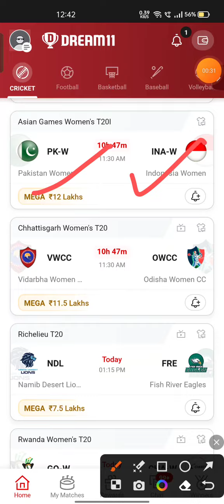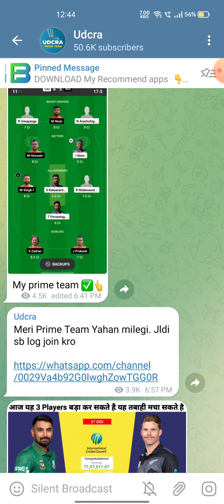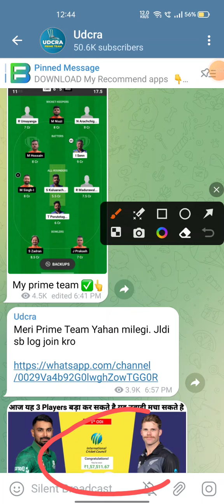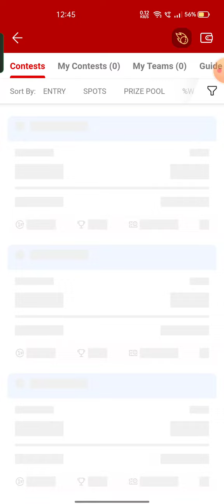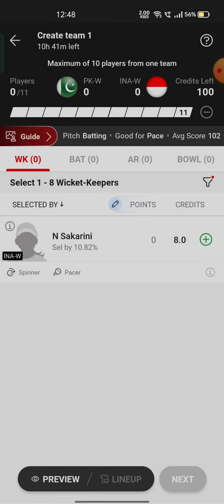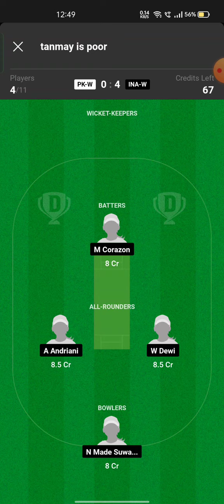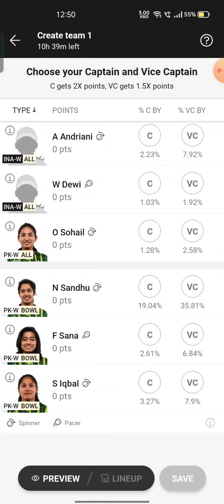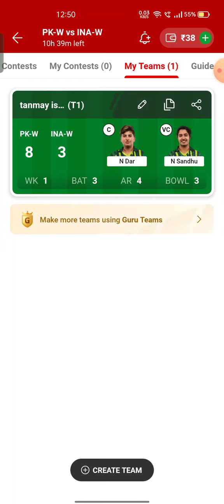PK-W VS INA-W Fantasy Dream11 Prediction, PK-W VS INA-W 2023, PK-W VS INA-W Dream11 Match Preview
PK-W VS INA-W Fantasy Dream11 Prediction,  PK-W VS INA-W 2023, PK-W VS INA-W Dream11 Match Preview, Full Stats+ Info, Report ➡️Join Our Official Telegram Channel for Daily Pitch Reports and Match Updates.⬇️

PK-W VS INA-W Playing 11
PK-W VS INA-W dream11 team prediction  Udcra
PK-W VS INA-W Match Preview Players Stats

PK-W VS INA-W dream11 team prediction today Udcra
PK-W VS INA-W Match 2023 Preview Players Stats
PK-W VS INA-W match stats
PK-W VS INA-W dream11 team today
PK-W VS INA-W today match prediction
PK-W VS INA-W T20 2023
PK-W VS INA-W T20 2023 highlights
PK-W VS INA-W highlights
PK-W VS INA-W dream11 analysis
PK-W VS INA-W best dream11 team
PK-W VS INA-W dream11 team prediction
PK-W VS INA-W 2023 Playing11
PK-W VS INA-W Womens 2023
PK-W VS INA-W Match Preview & Analysis
PK-W VS INA-W head to head
PK-W VS INA-W live score
PK-W VS INA-W live match
PK-W VS INA-W Womens 2023 today
PK-W VS INA-W T20 Dream11 Team
PK-W VS INA-W  T20 Match Prediction
PK-W VS INA-W dream11 best team
PK-W VS INA-W dream11 prediction
PK-W VS INA-W match prediction
PK-W VS INA-W Live
PK-W VS INA-W T20 2023 match
PK-W VS INA-W Womens 2023 Dream11 Prediction
Pakisthan Women vs Indonesia Women Live Streaming
 PAKISTHAN WOMEN VS INDONESIA WOMEN head To Head
PAKISTHAN WOMEN VS INDONESIA WOMEN Match Prediction Dream11 Prediction